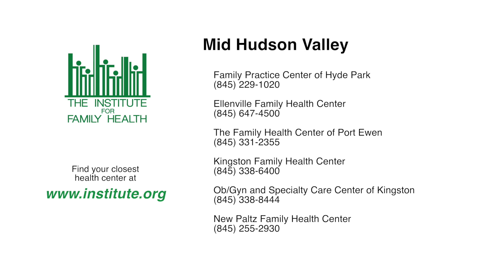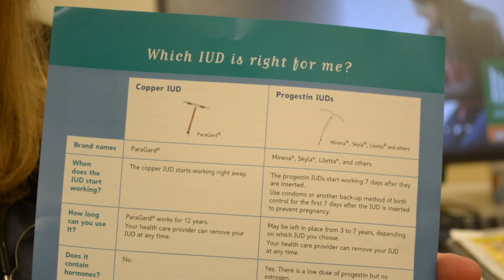What to Expect at Your IUD Visit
Thinking about getting an IUD?  This short video will tell you what you can expect. For more information about all of your birth control options,